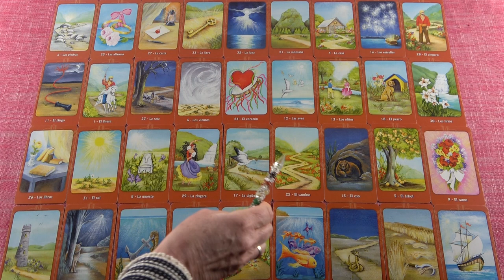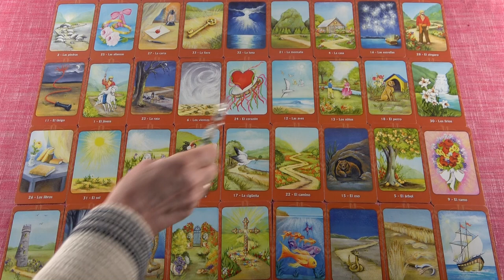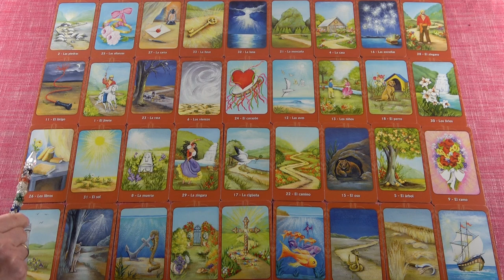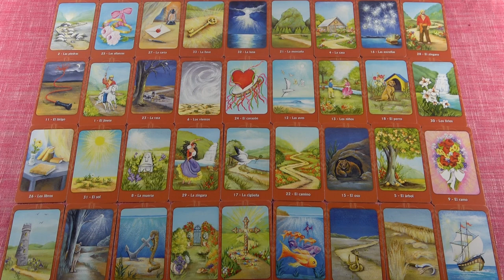OROSZLÁN - Február havi JÓSLÁS